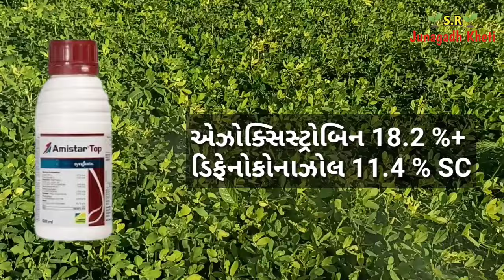60/70 દિવસની મગફળીમાં કઈ દવાનો છંટકાવ કરવો | મગફળી ની ખેતી | magfali ni kheti || SR Junagadh Kheti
આજના વિડિયો માં વાત કરીશું મગફળીનો પાક 60 થી 70 દિવસની થાય ત્યારે કય દવાનો છંટકાવ કરવો જોઈએ.
મગફળી 60 થી 70 દિવસની થાય ત્યારે કયુ ફુગનાશક દવા નો છંટકાવ કરવો.
મગફળીમાં ઉત્પાદન વધારવા કય દવાનો છંટકાવ કરવો જોઈએ.
મગફળીમાં ફાલ વધારવા કય દવાનો છંટકાવ કરવો જોઈએ.
મગફળીમાં ટીકા રોગ માટે કય દવાનો છંટકાવ કરવો.
મગફળીમાં રાતળ માટે કય દવાનો છંટકાવ કરવો જોઈએ.
મગફળીમાં રાતળ/ગેરુ માટે કય દવાનો છંટકાવ કરવો જોઈએ.
મગફળીમાં 60 દિવસે કય ઈયળ ની દવા છાંટવી.
મગફળીમાં ઓલ ટ્રીટમેન્ટ માટે કય દવાનો છંટકાવ કરવો જોઈએ.

Hello farmer friends...
In today's video we will talk about which medicine should be sprayed when the groundnut crop is 60 to 70 days old.
When groundnuts are 60 to 70 days old, spray some fungicide.
Which drug should be sprayed to increase production in groundnut?
Which drug should be sprayed to increase fruit yield in groundnut?
Which drug to spray for Tika disease in groundnut.
Which medicine should be sprayed in groundnut for night.
Which drug should be sprayed in groundnuts for nightshade/geru?
60 days to spray which caterpillar medicine in groundnut.
Which drug should be sprayed for all treatment in groundnut?

Published by : Sanjay Sabariya
Edit and video by : Sanjay Sabariya
Art & Design by : Sanjay Sabariya
Voice : Sanjay Sabariya

ધન્યવાદ. 🙏 જુનાગઢ ખેતી 🙏